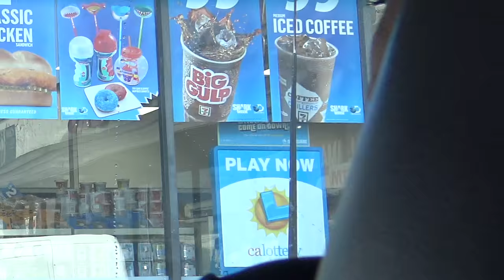Brooks brothers' football game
thanks to those who came and watched!